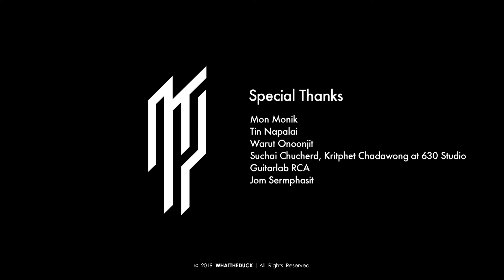Abuse The Youth Ft. Mon Monik - เธอลืมไปแล้ว (Dark Day)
ศิลปิน Abuse The Youth feat. Mon Monik
คำร้อง ประกาย วรนิสรากุล
ทำนอง ประกาย วรนิสรากุล
เรียบเรียง Abuse The Youth

Producer ประกาย วรนิสรากุล
Guest Vocal : Mon Monik
Vocal director  วรุตม์ อ่อนอุ่นจิต
Mix & Mastering : มณฑล ดิลกชวนิศ / Frenzyheart Studio

Recorded at Six-thirty Studio, BaghDad Studio

Lyrics:
ยังจำวันนั้นที่เธอเข้ามา
เราเงยมองฟ้าแล้วบอกว่าจุดหมายเราอยู่ไม่ไกล
ยังจดจำคำที่เธอสัญญา
ว่าจะรักษาให้นานแม้ต้องเจอกับอะไร

ยังคงมีรักในคำพูดเรา
แต่มันไม่เหลืออารมณ์กระซิบเบาๆข้างใน
คงมีแค่นั้นกับคำสัญญา
ที่ยังรักษามันอยู่แต่ไม่รู้ว่าเพื่ออะไร

กี่วันที่ผ่านพ้นไป
บอกฉันทีสิ่งที่เคยอยู่ข้างใน

เธออาจจะโยนมันทิ้งบนทางที่ผ่าน
จะมีสักคนบ้างมั้ยได้พบสิ่งนั้น
สักคนที่รู้ว่ามันสวยงาม
ถ้าหากว่าในวันนี้มีแสงสว่าง
คงไม่มีความหมายมากมายกับเราเท่าไร
ถ้าลืมไปแล้วว่าความมืดมิดมันเป็นยังไง

อาจไม่ยากเกินพอให้เราเข้าใจ
สิ่งที่รู้สึกอยู่หากเธอย้อนคืนมันกลับไป
ว่าทุกช่วงเวลาตอนนั้นมันดีอย่างไร
.ไม่อาจย้อนเวลาคืนไป

แค่สักคนที่รู้ว่ามันสวยงาม
จะมีความหมายมากมายกับเราเท่าไร?

เธอโยนมันทิ้งไปใช่มั้ย
เธอลืมไปแล้วว่าความมืดมิดมันเป็นยังไง
จะกลับมาเหมือนเดิมได้มั้ย
เป็นวันที่ฟ้าไม่สดใส